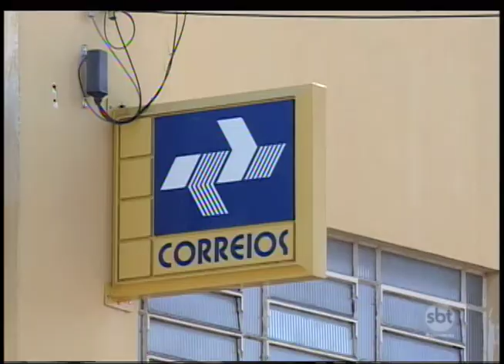Correios: clientes reclamam do serviço e funcionários denunciam desmanche da instituição